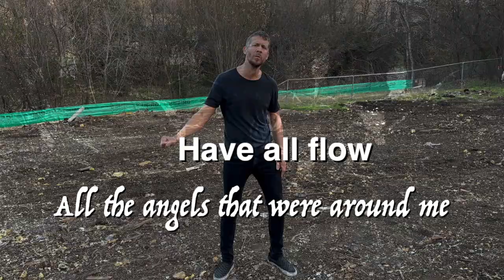ASL MUSIC VIDEO: MADONNA'S DEVIL PRAY BY RUSSELL HARVARD